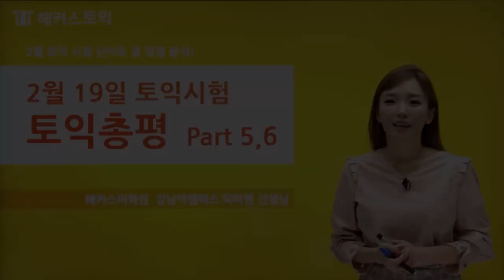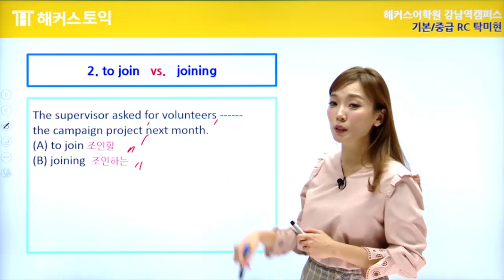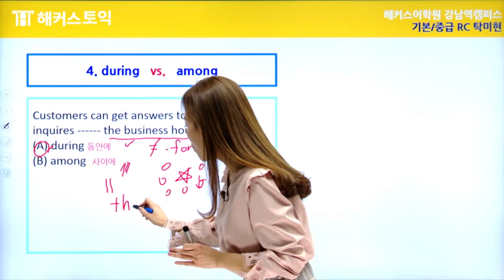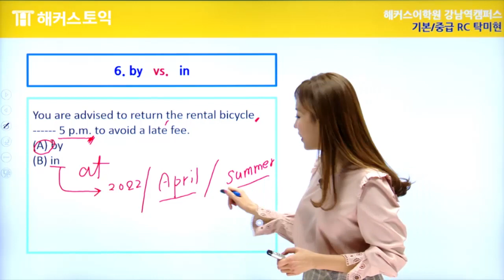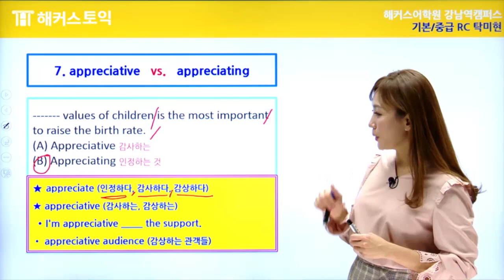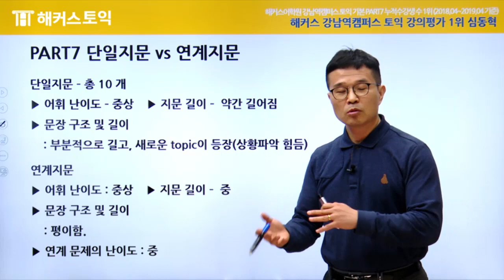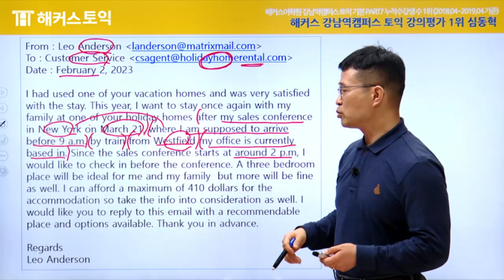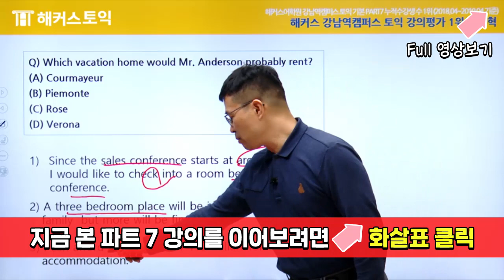2월19일 토익시험🔥 RC 총평&정답확인 | 해커스 탁미현,심동혁 | 토익난이도, 토익논란문제, 토익후기, 토익답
1️⃣ 이번토익 900컷은 몇개?
해커스 토익자유게시판에서 토익시험후기 확인하기

2️⃣ 토익 가채점하고 내점수&응시자 평균도 보러가자!

토익독학 중이라면? 해커스토익(Hackers.co.kr)에서
토익문제 PDF+만점공부법 확인하고 졸업 가보자고~

🚀 궁금한 파트 먼저보기 ! 🚀

* 파트 5&6 탁미현쌤 ☞ 00:08
* 파트 7 심동혁쌤 ☞ 19:45